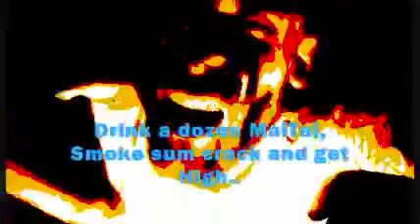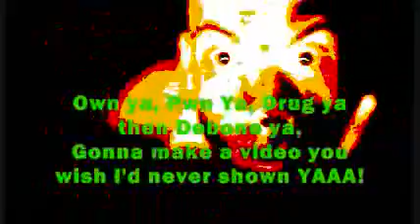Fred Figglehorn gets F*CKED UP!